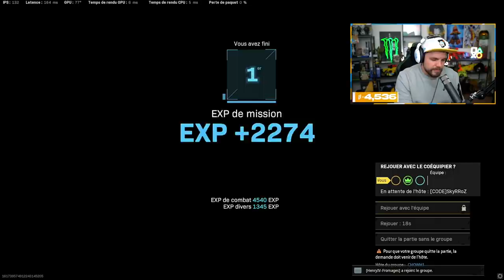NOUS MONTRE COMME HUMILIER SON ADVERSAIRE SUR WARZONE !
🎬Warzone Caldera ft CHOWH1 et Berdy !

Partenariats

-10% de reduction avec le Code: Skyrroz !

Réseaux🌏